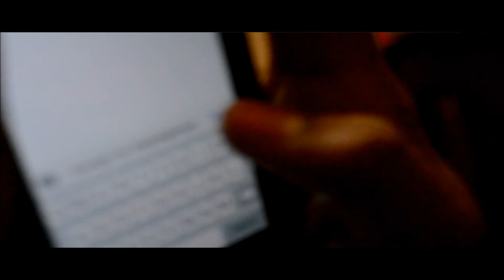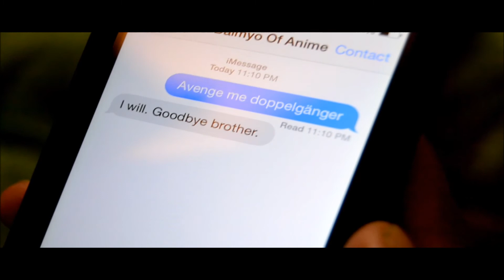Father's Fortune: PART 2